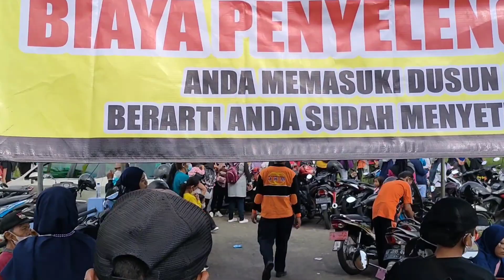CV SEHATI Plataran lautan masusia